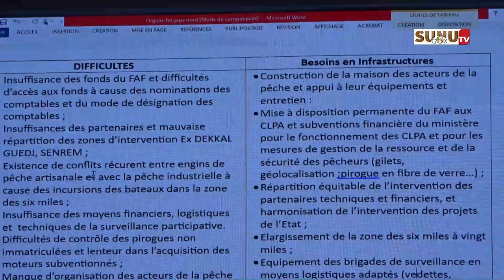Développement de la Pêche Artisanale : 202 millions pour booster le secteur